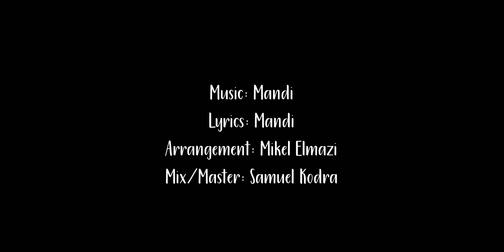Mandi, Xhepi Vogel ft.Ilir Tironsi - Dashni e paster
Artist: Mandi, Xhepi Vogel ft. Ilir Tironsi - Dashni e paster
Music & Lyrics: Mandi
Arrangement: Mikel Elmazi
Mix/Master: Samuel Kodra
Video: TheDirectorEXH
Publisher: Almus Music

Mandi, Xhepi Vogel performing their official single "Dashni e paster"